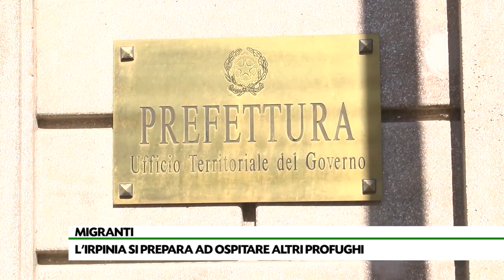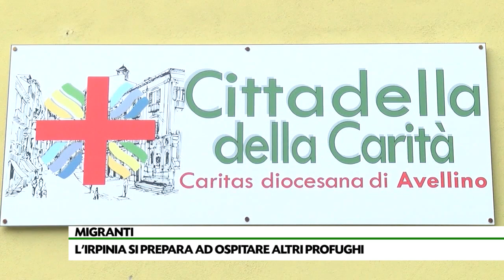Migranti. L’Irpinia da aprile ha accolto 800 profughi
Negli ultimi quattro mesi l’Irpinia ha accolto 800 migranti. Da aprile si registrano 20 nuovi arrivi, ogni due giorni. Al momento la situazione è sotto controllo ma nelle prossime settimane si potrebbero registrare difficoltà.